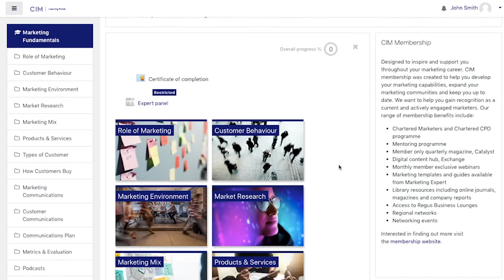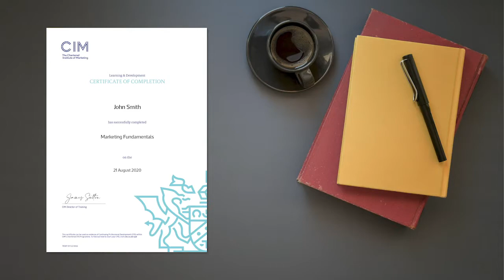Marketing Fundamentals | CIM Training Course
CIM has created this Marketing Fundamentals online course to cover the core knowledge and skills that are essential to every professional marketer.
There are 12 modules, which have been developed by CIM and reviewed by expert practitioners who are recognised thought-leaders in their respective fields.

This flexible course is built around 6 hours of online content and you will have access to the content for  six months.